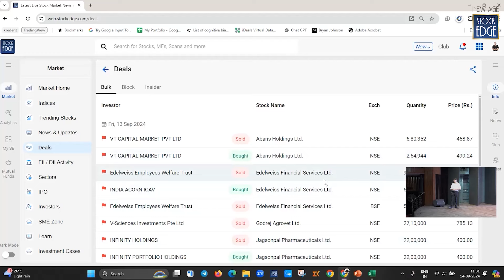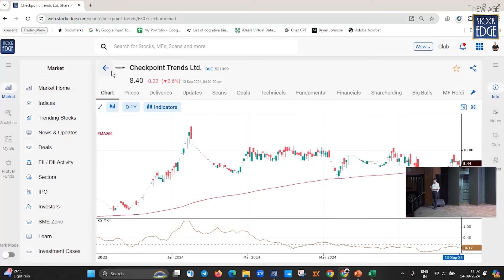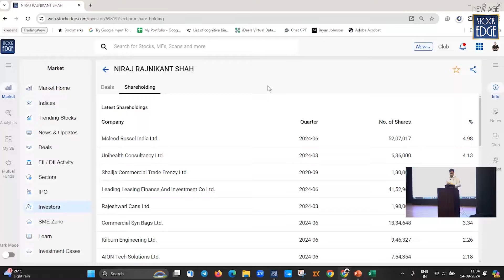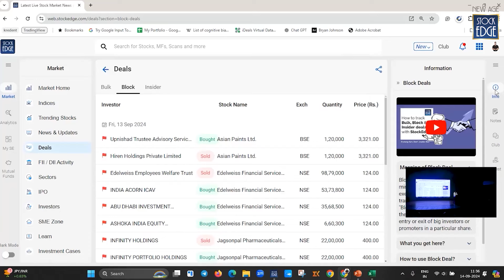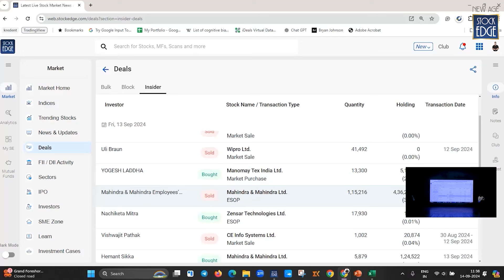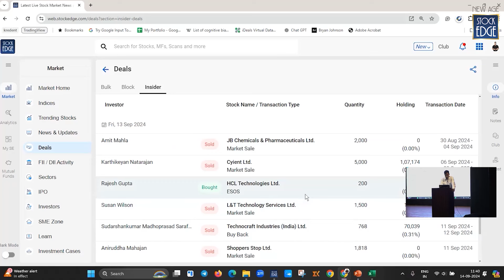Get Latest Bulk and Block Deals of the Market Bulls with our Deals Feature!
Explore the essentials of bulk deals, block deals, and insider trading in the stock market. Learn how to leverage key data insights for effective investment strategies.